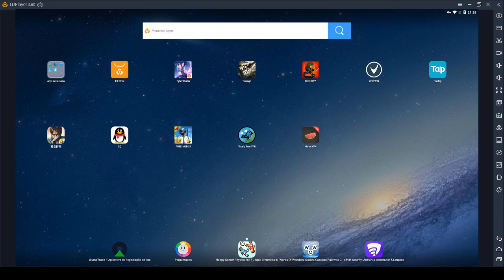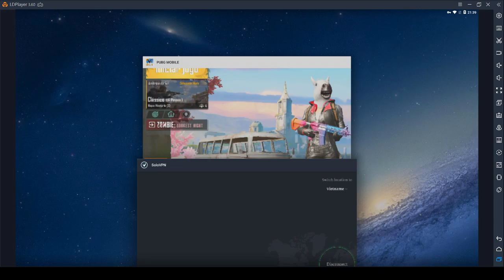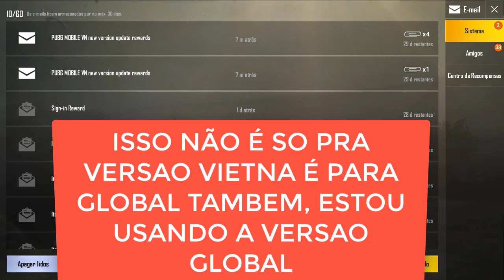RESGATE TUDO PUBG MOBILE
Nesse vídeo eu trago como pegar alguns itens  usando vpn no pubg mobile

✅ Vortex4kYT Lá você vai encontrar Tutorias, Videos, Gameplays de Pubg Mobile e fps em geral

✅ Douglas Scott Lá você vai encontrar Tutoriais, Videos, Gameplays Lives Pubg Mobile diarias,fps em geral e unboxing de importações

✅ Mauroilha YT Lá voce vai encontrar lives de Pubg Mobile todos os dias e fps em geral

◼ Placa de video GTX 750 TI 2 GB
◼ 8 GIGA DE MEMORIA RAM
◼ Tv Monitor 32
◼ Monitor Lg 14
◼ Mouse Gamer Hyperx Pulsefire Fps
◼ Teclado Multilaser Gamer (35 conto)
◼ Headset HiperX Cloud Stinger